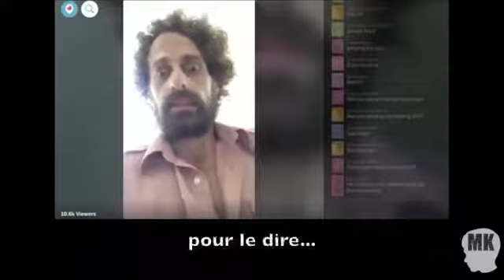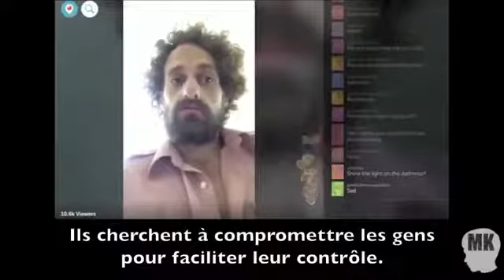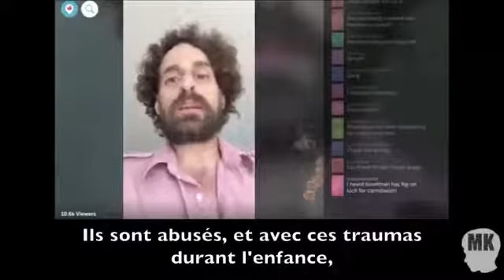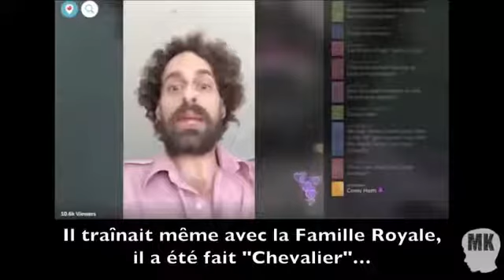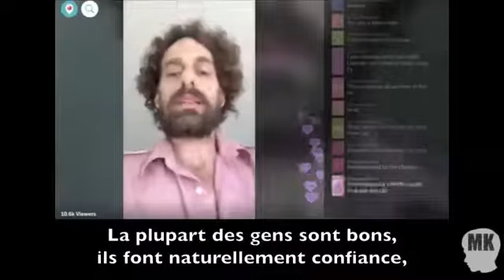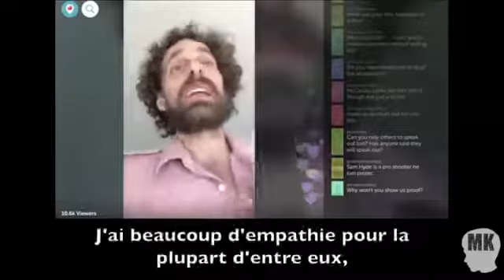Le film "Pedoland" de Spielberg, avec Isaac Kappy et Tom Hanks.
Attention spoiler: Un des protagonistes, meurt suicidé, en sautant d'un pont, à la fin du film.